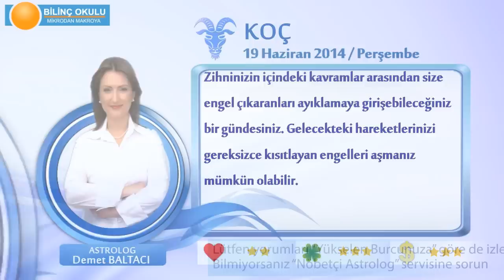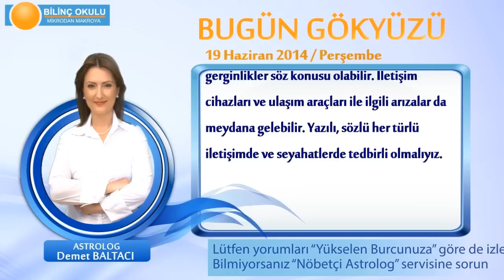KOÇ Burcu, GÜNLÜK Astroloji Yorumu,19 HAZİRAN 2014, Astrolog DEMET BALTACI Bilinç Okulu